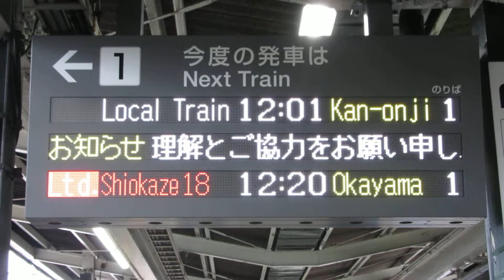【発車直前表示】JR四国 松山駅 ホーム 発車標(LED電光掲示板)